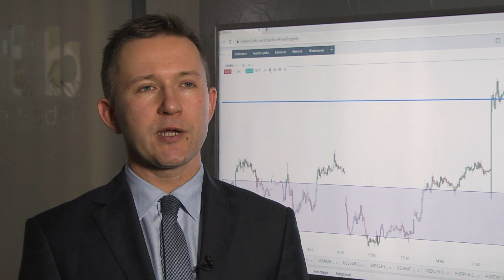Co dzieje się z polską gospodarką? Zagrożenie nadpływa z budownictwa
Najnowsze informacje o polskiej gospodarce nadal są dobre, ale niepokój wywołała sytuacja w budownictwie. Dlatego analitycy z dużym zainteresowaniem czekają na dane za listopad o produkcji budowlano-montażowej.

Z kompletu raportów GUS za październik wynika, że choć polska gospodarka rozwija się wolniej niż w pierwszej połowie roku, to jednak jest to ciągle względnie stabilny wzrost.

Lekko pozytywnie zaskoczyły analityków październikowe dane o produkcji przemysłowej i sprzedaży detalicznej.

- Produkcja wzrosła tylko o 3,5 proc., był to wzrost mniejszy niż w miesiącach wiosennych, ale jeżeli weźmiemy za przykład niemiecką gospodarkę to produkcja przemysłowa tam spada w ujęciu rocznym – mówi w rozmowie z MarketNews24 dr Przemysław Kwiecień, główny ekonomista XTB. – Ten wzrost polskiej produkcji można więc uznać za solidny.

Sprzedaż detaliczna w cenach stałych wzrosła o ponad 4 proc. Jest to znów wynik słabszy niż w I półroczu, wtedy jej średni wzrost wynosił 5,5 proc. Ponieważ wynagrodzenia rosną w tempie ponad 6 proc., a zatrudnienie zwiększyło się o 2 proc. w sektorze przedsiębiorstw – to można oceniać, że popyt konsumpcyjny utrzyma się na wysokim poziomie w kolejnych miesiącach.

To co może martwić, to dane o produkcji budowlano-montażowej. Według wstępnych danych GUS produkcja budowlano-montażowa (w cenach stałych) zrealizowana na terenie kraju przez przedsiębiorstwa budowlane o liczbie pracujących powyżej 9 osób, w październiku br. była niższa o 4,0% w porównaniu z analogicznym okresem ub. roku oraz o 3,8% w stosunku do września br. (przed rokiem wzrosty odpowiednio – o 22,5% i 7,9%). W okresie styczeń-październik 2019 r. produkcja budowlano-montażowa wzrosła o 3,6% w odniesieniu do tego samego okresu ub. roku, kiedy notowano wzrost o 17,9%.

- Gdyby okazało się, że ten sektor będzie się nadal kurczyć byłby to niespodziewany cios dla polskiej gospodarki – komentuje ekspert XTB.